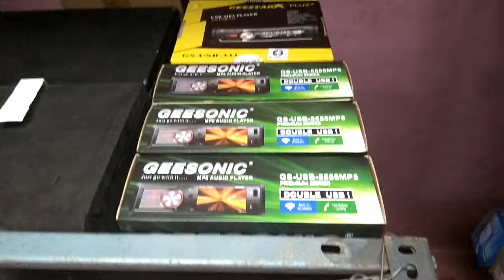abinaya car fancy chettikulam Nagarcoil